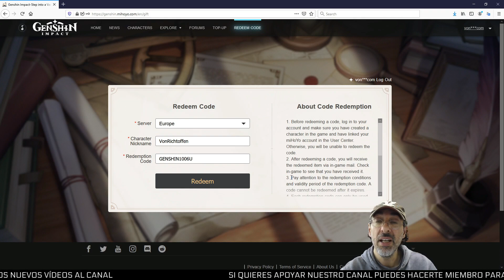GRATIS 25.000 EXP de Aventurero y 30 Protogemas GENSHIN IMPACT | ***CÓDIGOS YA EXPIRADOS***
En este vídeo te contamos cómo conseguir ahora mismo 30 Protogemas y 25.000 puntos de experiencia de Aventurero para mejorar tus personajes de Genshin Impact, totalmente gratis en una nueva promoción de miHoYo. ¡Date prisa porque no sabemos cuánto tiempo durará! Necesitas tener al menos nivel de aventura 10. Te damos códigos válidos para los servidores en Europa, Norte América y Asia:
***ATENCIÓN: ESTOS CÓDIGOS YA HAN EXPIRADO A  13/10/2020***
GENSHIN1006U Europa
GENSHIN1006A América
GENSHIN1006S Asia
si quieres apoyarnos y conseguir ventajas exclusivas para nuestros Patronos: posts exclusivos, screenshots, las infografías del canal en alta resolución, eventos online, Discord privado...
- Si quieres hacernos una donación, puedes usar esta página ¡Gracias!

Los gameplays de este canal se graban usando un PC con:
RAM Crucial Ballistix DDR4 32GB